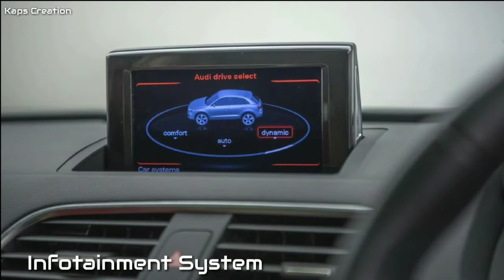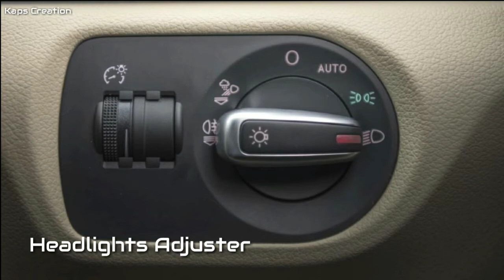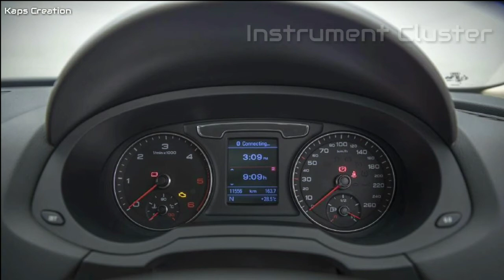Audi | Q3 | FULL DETAILS | SPECIFICATIONS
➡️Audi
➡️Supercars
🎥Watch Now